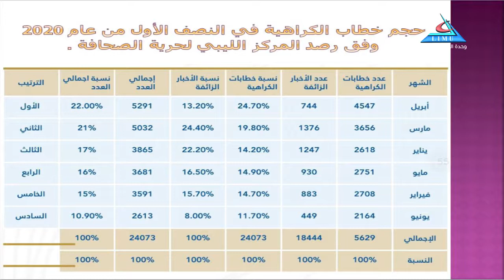حلفة نقاش بعنوان ميثاق شرف 1 الاعلام